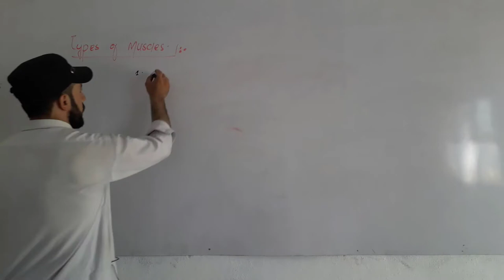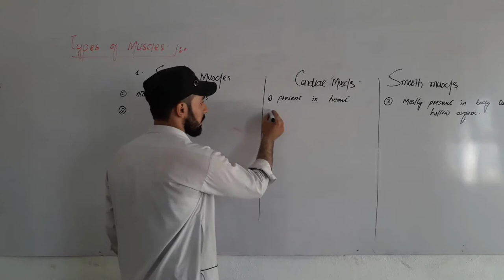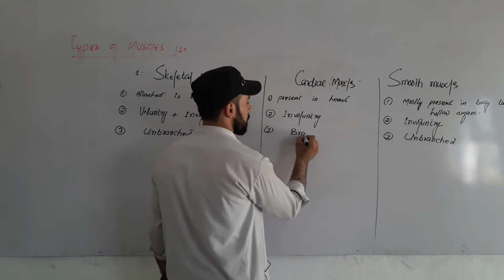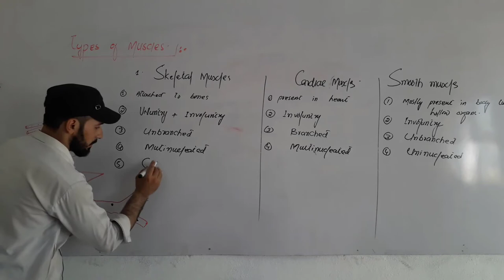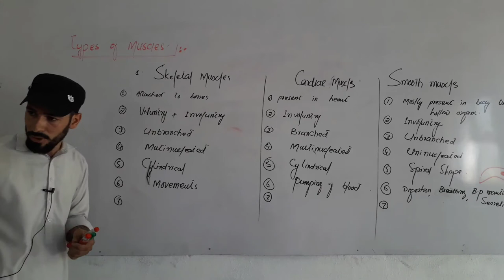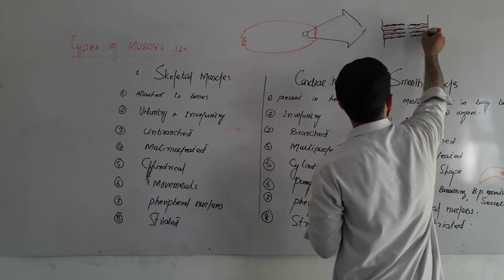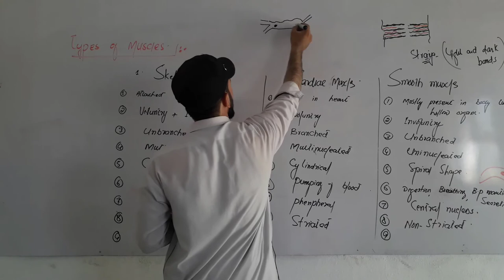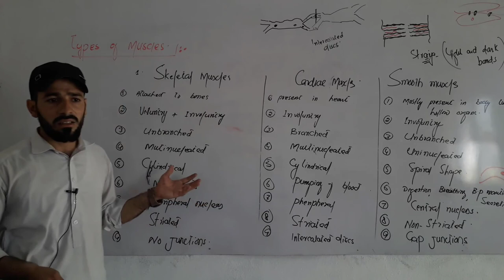TYPES OF MUSCLES | SKELETAL, CARDIAC, SMOOTH MUSCLES | CLASS 10TH | IN PASHTO LANGUAGE | LECTURE# 8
SALLAM DEAR FRIENDS
IN THIS LECTURE WE ARE DISCUSSING ABOUT TYPES OF MUSCLES